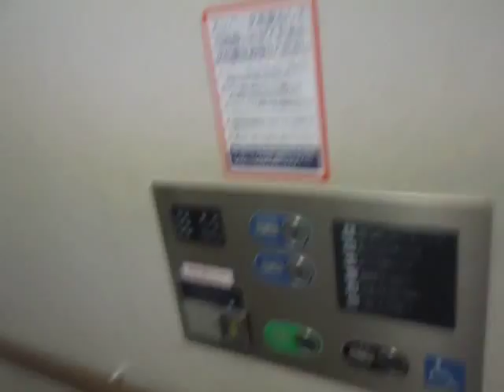広島駅在来線ホームの初代4･5番線行きエレベーターPart1（3号機･下りのみ）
広島駅在来線ホームの4･5番線行きエレベーターです。山陽本線西条･三原方面と可部線と呉線のホームです。エレベーター設置と同時にエスカレーターも設置されました。

メーカー：フジテック
設置台数：1基
アナウンス：あり
到着チャイム：なし
車椅子操作盤：あり
停止階：1,2
停止可能階：1,2
用途：乗用
定員：11名
積載：750kg
ドア：4枚両開きドア
設置年度：2004年3月